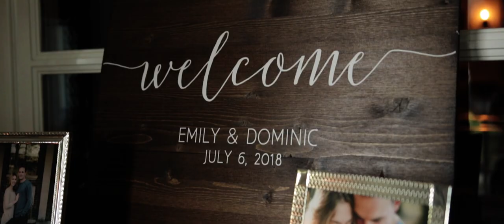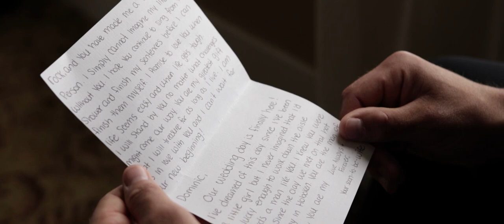Emily and Dominic – Wedding Highlight at The Ryland Inn in Whitehouse Station, NJ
Couples Hashtag

Reception Venue: The Ryland Inn
Wedding Dress Maker: Pronovias
DJ Company/Band: DaddyPop
Florist: Twisted Willow Flowers
Make Up Artist & Hair Stylist: Michelle Elise Artistry
Wedding Planner: Particular Planner
Bakery: Palermo's Custom Cakes
Photographer: Paul Francis Photography
Videographer: Live Picture Studios
Tuxedo Company: Calvin Klein

You don’t have to spend much time with Emily and Dominic to see how deeply happy they make each other, which is what made their big day such a joy for all in attendance. That includes the Live Picture Studios NJ wedding videographers who were on hand capturing all the special moments! Emily and Dominic exchanged “I do’s” in a lovely ceremony before partying it up at The Ryland Inn in Whitehouse Station, NJ to celebrate the occasion with all their closest friends and family members. Between the stunning scenery and spaces, it made for the perfect setting. From the first dance to all the heartfelt speeches from their guests, this truly was a day to remember. Congratulations,Emily and Dominic!